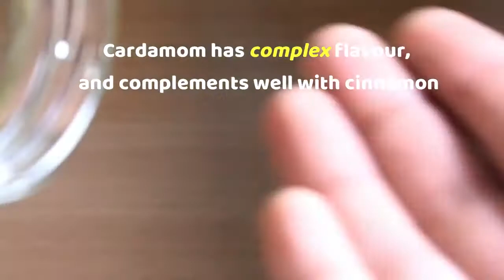Quick and easy Suji Halwa Recipe | सूजी हलवा रेसिपी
Suji halwa is a very common dessert, in almost every home.
But mostly it turns out either hard, or lacks in flavor, after several attempts I understood the best way of making Suji halwa perfectly at home.

Note1:
Always use ghee in good  quantity to make a good halwa

Note2:
Use hot boiling water instead of normal water, for making halwa

Note3:
Cook the whole halwa in medium flame

Required ingredients:
Suji/semolina-1cup
Sugar-1cup
Boiling water-3cups
Dry fruits-Cashews, almonds, pistachios, raisins
Ghee-1/4th cup

In a kadai add ghee, once it is hot break the cardamom pods and add along with cinnamon stick.
Let it roast for a minute, till the ghee is infused with good aromas and flavors.
Add the dr fruits and roast them till they are golden and aromatic, and once the raisins are bubbled up add Suji and roast it till it is golden and aromatic.
Once, Suji is golden and aromatic add sugar and mix well, after the sugar is incorporated well, add the hot water gradually and stir continuously till everything comes together.
Do not overcook the halwa, stop cooking once it starts to leave the pan.

Keep supporting.